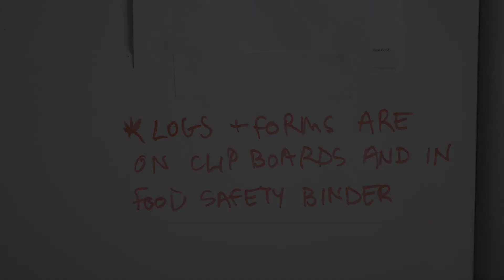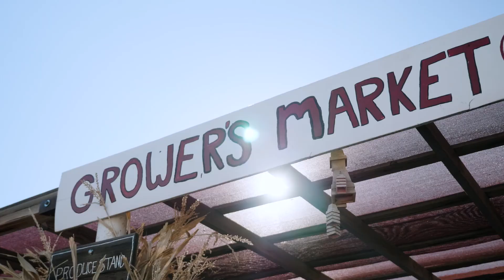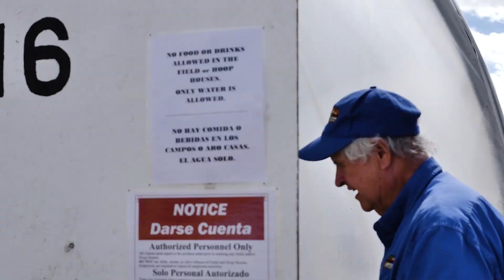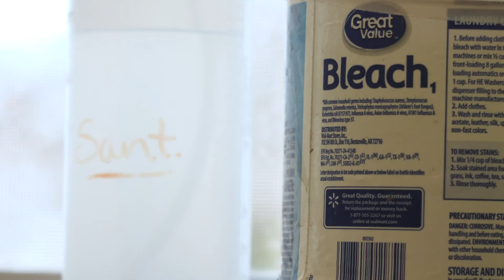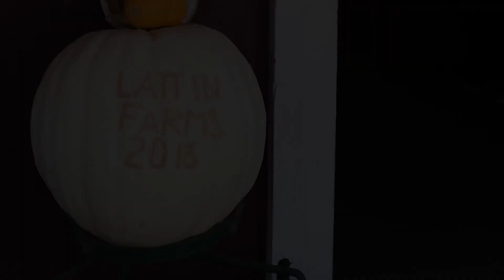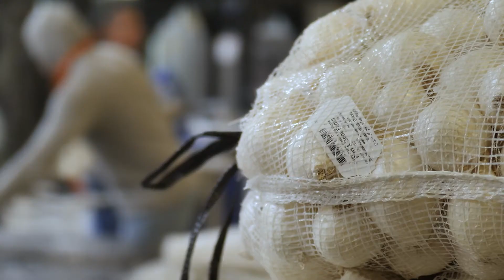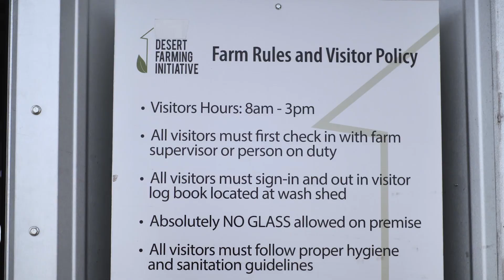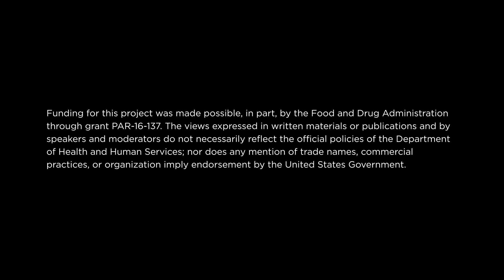Produce Safety: Farm to Table in Northern Nevada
This short documentary takes a look at how small, medium and large farms are handling produce safety - risks, regulations and lessons learned from outbreaks elsewhere. In addition to the perspectives of vegetable growers, we hear from the Desert Farming Initiative at UNR, the Nevada Department of Agriculture, the DROPP Food Hub and Liberty food and Wine Exchange's executive chef on the path local food takes from farm to table.

This film was produced by the Desert Farming Initiative thanks to a subgrant from the Nevada Department of Agriculture (NDA). Funding this film was made possible, in part, by the Food and Drug Administration through grant PAR-16-137. The views expressed in written materials or publications and by speakers and moderators do not necessarily reflect the official policies of the Department of Health and Human Services; nor does any mention of trade names, commercial practices, or organization imply endorsement by the United States Government.